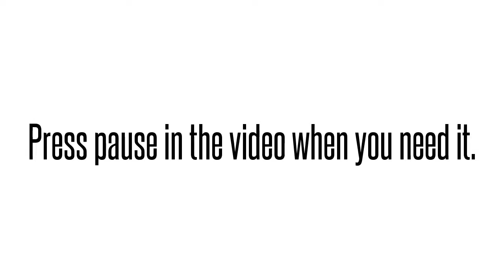How to Draw a Hot Girl Step by Step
I hope all you anime fans are ready to go on an adventure because I have four awesome, spicy tutorials on some pretty hot girls. I will start with this one on "how to draw a hot girl", step by step. When guys think of hot girls, there is only a couple things that come to mind; a big booty, nice frame, and a decent sized chest. Of course if a girl has an awesome body, guys don't care about what the face looks like too much. I don't know if it's because they are going out for the personality of the girl, or the body. I'd like to think that they are more focused on the person instead of the body, but we all know the truth so let's leave it at that. I think you will enjoy this lesson, especially if you have been waiting for some cool anime drawing tutorials. Adios folks.